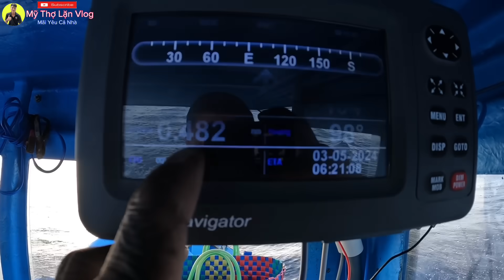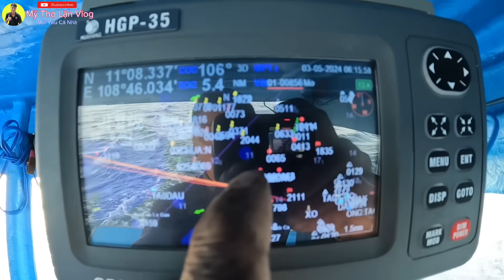Kinh Hoàng Lần Đầu Tiên Bắt Được Con Cá Dài 1 Mét Mốt Lặn Theo Những Góc Chà Khơi Xa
Xin chào tất cả mọi người. Cảm ơn sự hỗ trợ của bạn. Hi vọng bạn se thich video nay. Kênh của tôi là về lặn, trải nghiệm, ẩm thực và khám phá.
👉 Mọi người có thể đống góp ý kiến 👈
hải sản lh  ZALO 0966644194  của bx Mỹ tên Loan
👋 Xin Hẹn Gặp Lại Các Bạn Trong Những Clip Tiếp Theo Nhé ✋
Bản Quyền Về Mỹ Thợ Lặn Vlog
Copyright by Mỹ Thợ Lặn Vlog  =} Do not